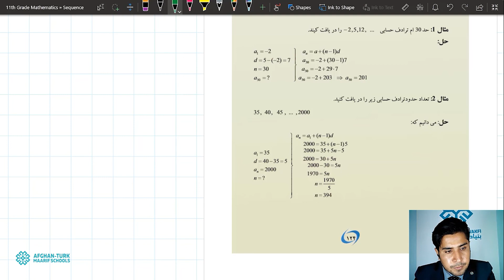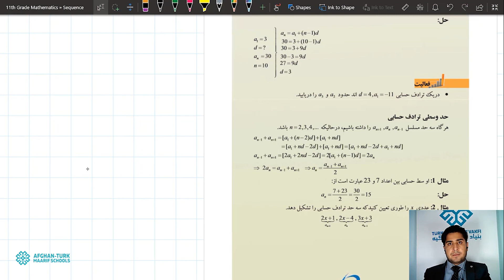ریاضی صنف 11 | ترادف حسابی